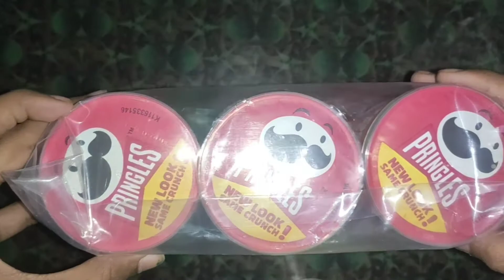Unboxing the NEW LOGO PRINGLES???